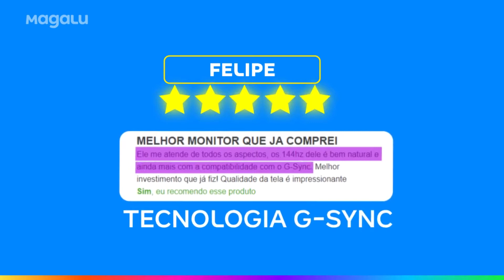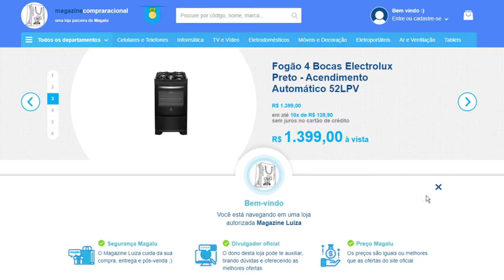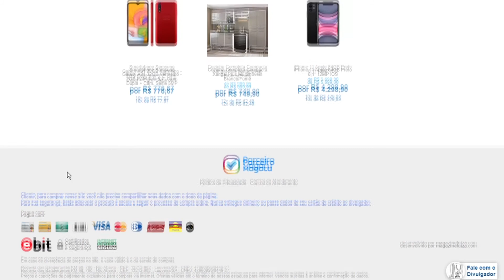Monitor Gamer AOC G2 Hero 24 Polegadas | É um bom Monitor?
Conheça o G2 Hero 24, o monitor gamer da AOC que chegou para melhorar a sua performance e experiência com as melhores tecnologias do mercado gamer.

Loja da Magazine Luiza, em parceria com o nosso canal, no lá você pode conferir, esse e muitos outros milhares de produtos da Magalu, com toda cobertura, e segurança de uma Empresa com Anos de Mercado.